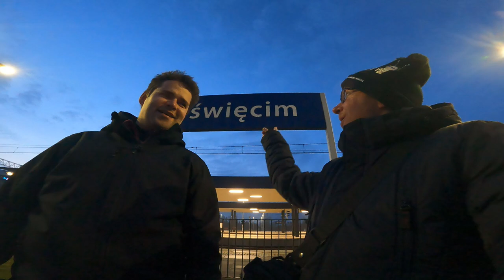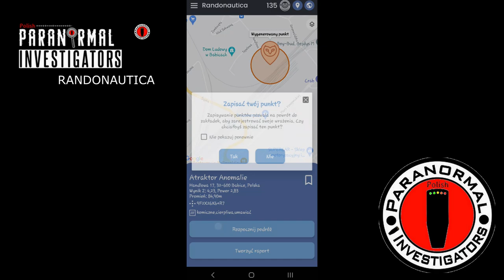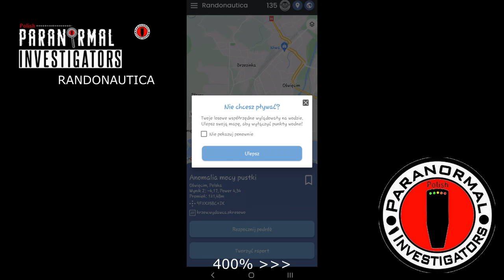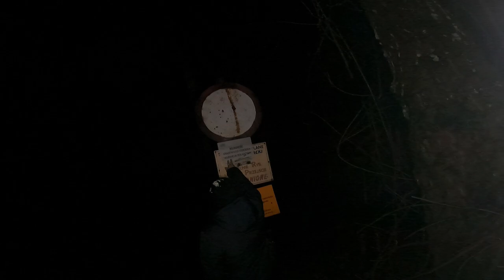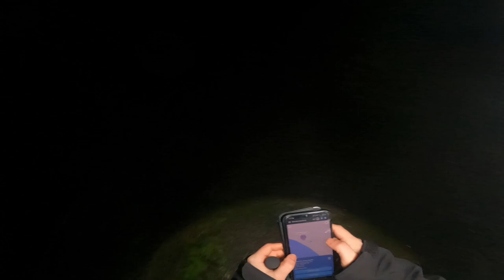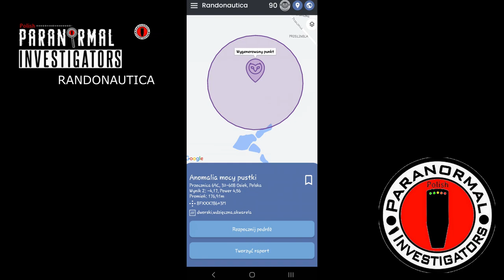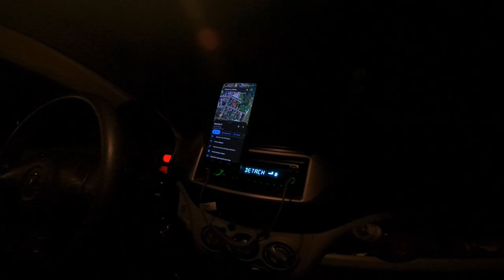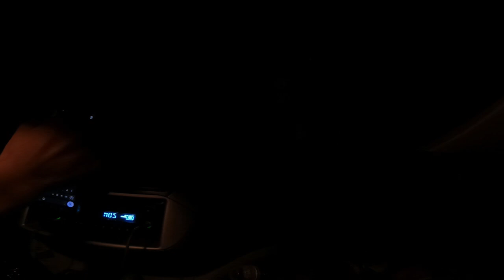Randonautica KONTAKT Z ZAGINIONYMI?!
0:00:00 - Intro PPI
0:01:07 - Intro odcinka
0:01:38 - Generowanie pierwszego punktu: 3km
0:09:46 - Punkt pierwszy - BABICE 3 KM 🔦🚦
0:12:04 - Sesja z Fluxem (+ Kulka, K-II i Rook) 🏔️🔵🚦
0:23:52 - Sesja z SB-7 📻 🔦
0:27:23 - Generowanie drugiego punktu: 5km
0:39:25 - Punkt drugi - Droga bez nazwy - 5 KM
0:49:33 - Sesja z Fluxem (+ Rem-Pod, Kulka, K-II x2 i Rook) 🏔️🔵🚦
0:55:55 - Sesja z SB-7 📻 🔦 (+ Rem-Pod, Kulka, K-II) 📻🔵🚦
1:00:00 - Generowanie trzeciego punktu: 10km
1:03:17 - Outro odcinka

Sesje z Fluxem (Muzyka z YT)